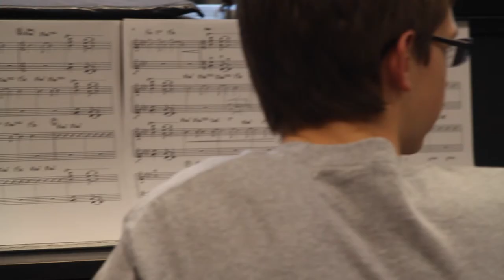Jack Bisbee newspack JazzBand